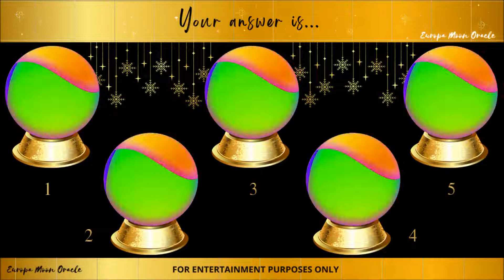🔮Quick Yes No Answer🔮| 🎉✨Pick A Card Reading✨🎉 | Ask the Oracle🔮 #87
🤔Think of your question(s), select your crystal ball(s)🔮, and receive a simple yes or no answer. Enjoy this fun yes or no pick-a-crystal ball reading. 🎉

🤔Want to test your intuition? For a fun intuition challenge, try videos below:

🎞️VIDEO CREDITS:
Music💿:
First Steps
by Cast of Characters

I hope you enjoyed this quick yes no pick-a-card oracle reading.